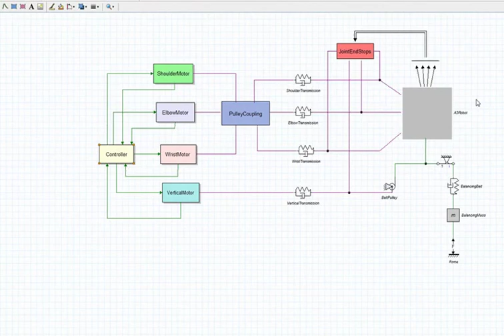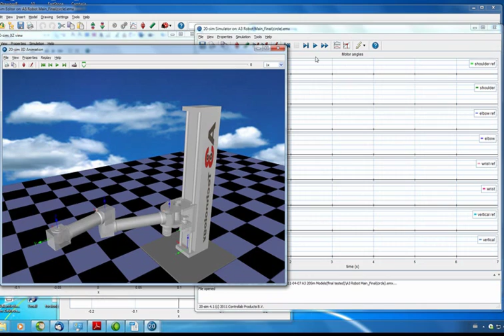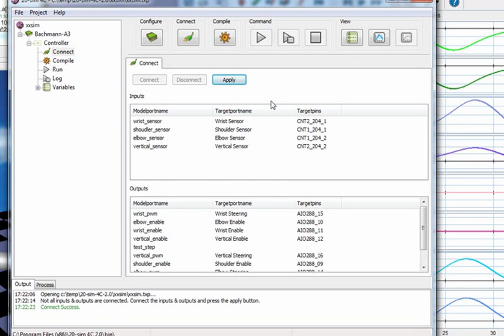20-sim control design and code generation.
A model of the A3 robot is created in 20-sim. This model is used to design a controller in 20-sim. The proper running controller is automatically transferred into C-code. The C-code is used by 20-sim 4C to actually steer the real A3 robot using Bachmann M1 controller hardware.